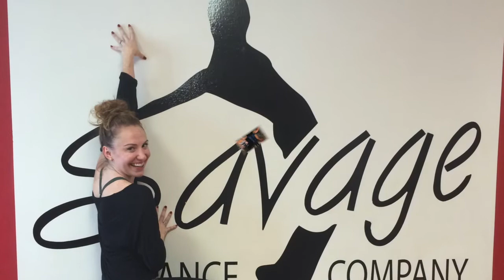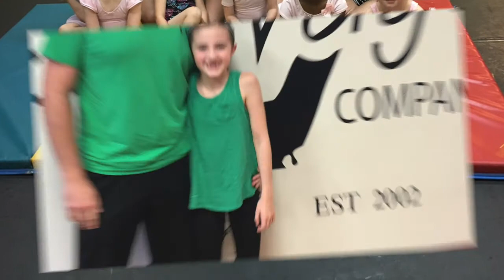2016 Memories of Production Week